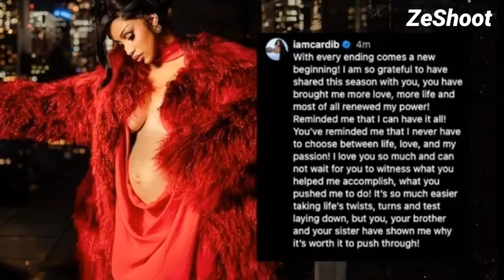Cardi B Announces She's Pregnant After Filing Divorce From Offset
Cardi B is pregnant with her third child, she announced on Instagram on Thursday. The rapper shared a video of herself dancing in a bikini while cradling her baby bump.

"We are so excited to finally share our baby news with the world," Cardi B wrote in the caption. "Our little miracle is coming soon."